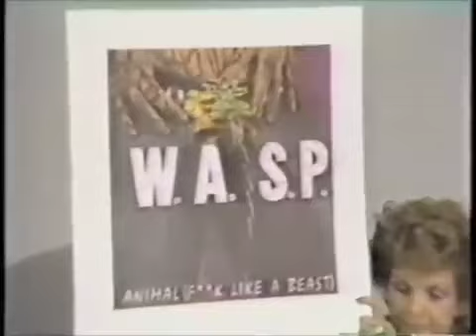1985 Frank Zappa on Keeping the Population Stupid through censorship (MTV New Music Awards)